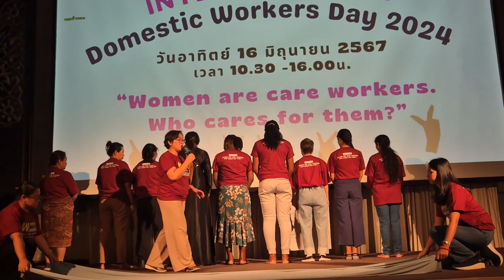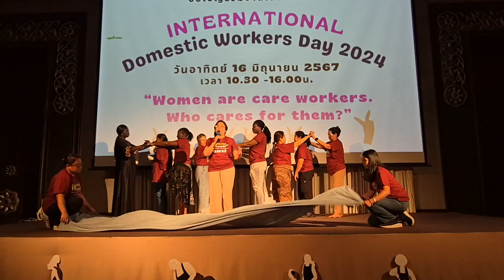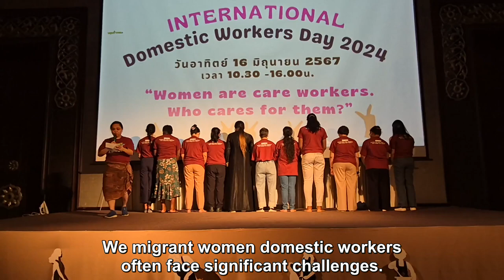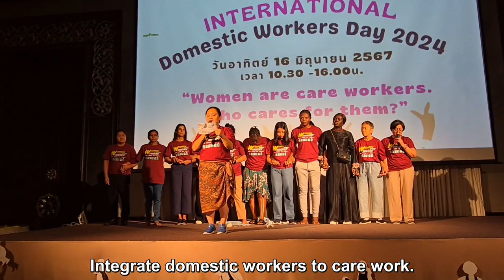Unseen Struggles: A Call to Protect the Rights of Domestic Workers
Watch this powerful theatre presentation by GAATW Secretariat and participants from our recent Women Workers for Change (WW4C) Forum. The presentation was held during the International Domestic Workers Day organised by our partner, Homenet Thailand. The performance was conceptualised at the Artivism workshop on community theatre during the WW4C forum. Gabfai, a GAATW member and community theatre group, brought together participants to stage this compelling play which highlights the often unseen struggles that domestic workers endure on a daily basis. From grappling with low wages and facing abuse to battling with restricted freedom and unpaid wages, the play showcases a picture of the harsh realities many face. The performance is a call to action. Join us in acknowledging their stories and advocating for change.